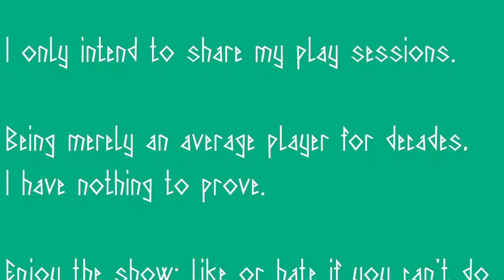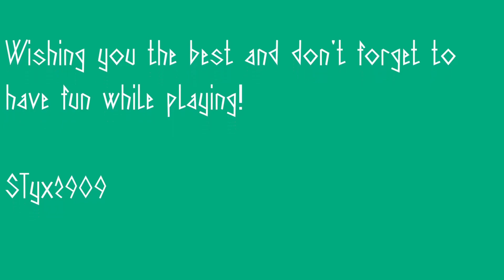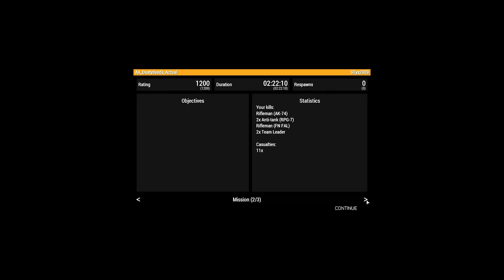Arma Addicts: Operation Dusty Deeds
Operation Dusty Deeds
Edited session footage.